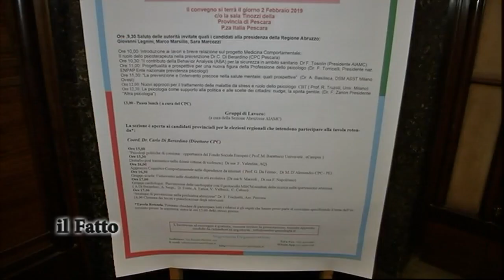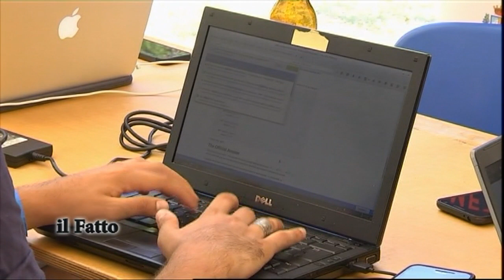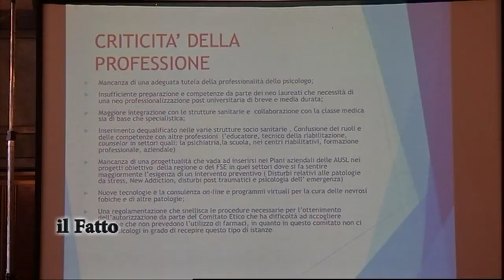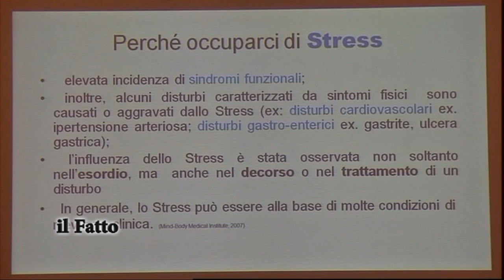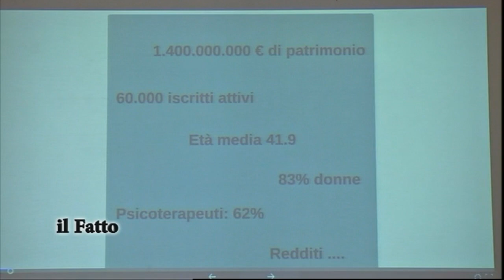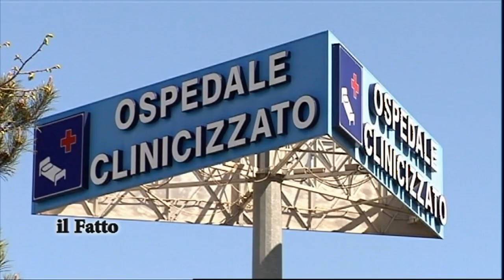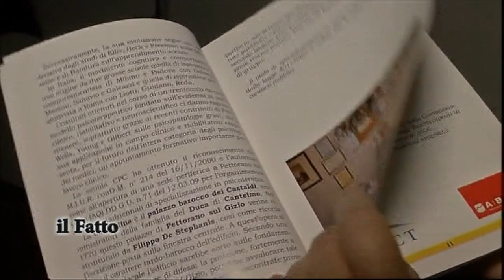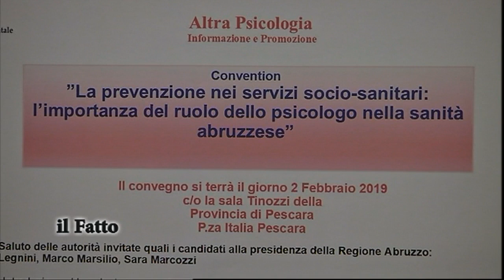IL FATTO - La prevenzione nei servizi socio-sanitari: il ruolo dello psicologo nella sanità